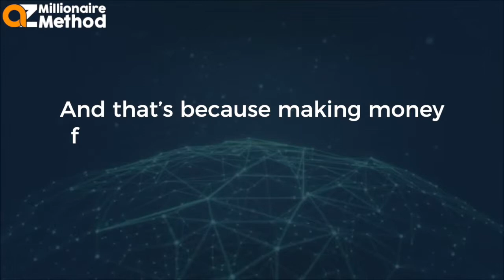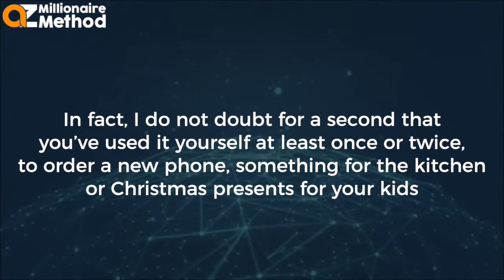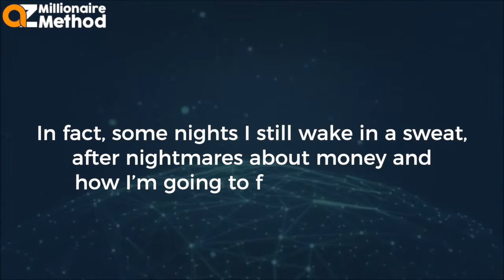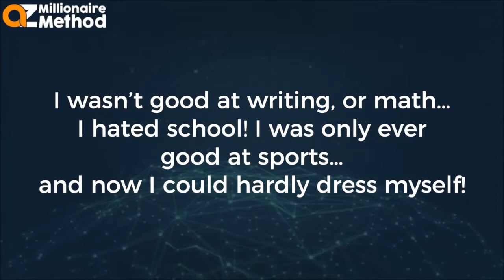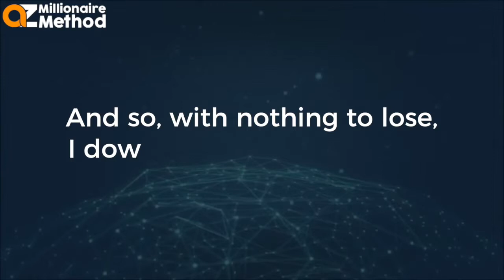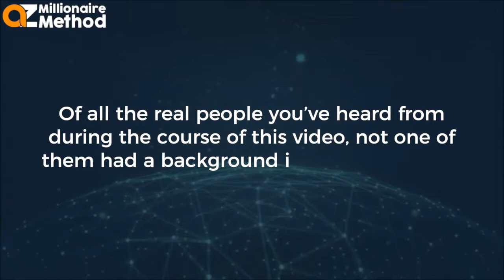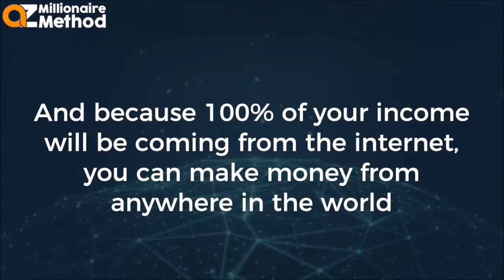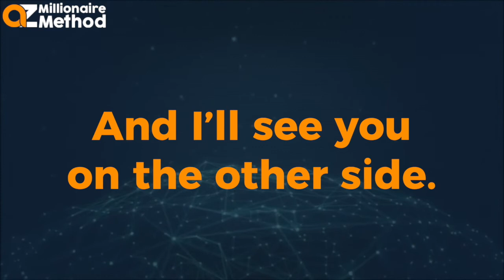$2000 Per Day? - The Process Behind How I Make $2,000 Per Day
- That doesn't mean you need to start a blog to make money online today.

Anyone can make money online from home or wherever they want.

- Another way to make money online is via consulting.

- Top ways to make money online and offline.

How To Make Money Online—20 Ideas To Help You Start Earning More Money.

- You're here because you want to learn how to make money online.

Need more ideas on how to make money online.

How to make $2000 a day 💰[with zero experience]💰.